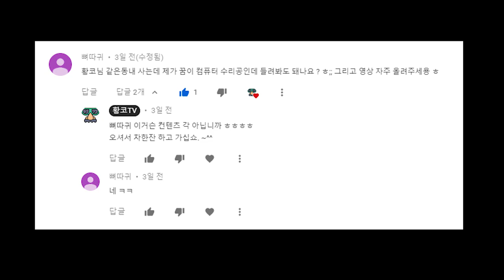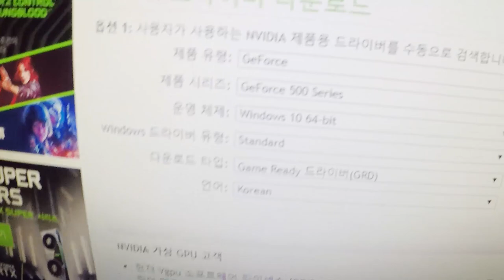내 나이 12살 컴퓨터 수리공이 꿈 입니다.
안녕하세요!

황컴 입니다.

이번 영상은

컴퓨터 가게를 운영하는게 꿈인 우리 어린 친구와

Q & A 시간을 가져보았어요.

질문 :
1. 일본의 백색국가 제외에 따른 메모리 가격 변동 여부 견해
2. SSD(Solid State Drive)가 어떻게 생겨난거죠?

등등... 어린이의 질문이라고 생각 하기 어려운 난해한 질문들!!

감사합니다.